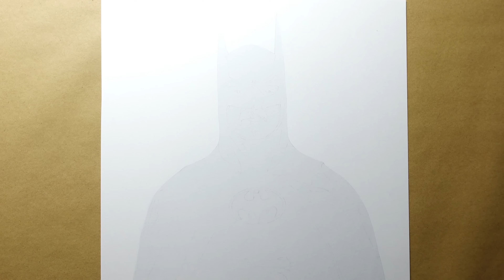Drawing Batman (Michael Keaton) - Time-lapse | Artology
In this video I am drawing Batman played by Michael Keaton in Batman Returns (1992) using coloured pencils and airbrush for the background

The entire drawing took approximately 10 hours to complete.

Music from Epidemic sounds:
1. In The Brume (Bonnie Grace)
2. Battle Sword (Phoenix Tail)

Materials used:
Prismacolor Premier coloured pencils
Strathmore 300 series Smooth paper
Iwata Airbrush system
Frisket Film (masking)
Golden High flow acrylic inks
Xacto Knife